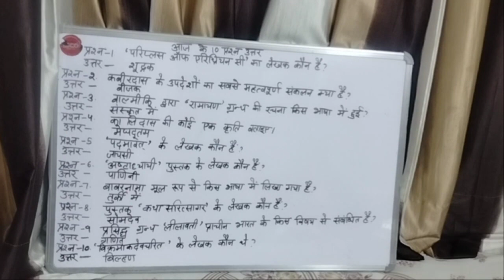General Knowledge | Famous Books